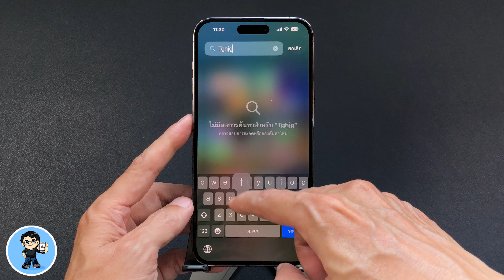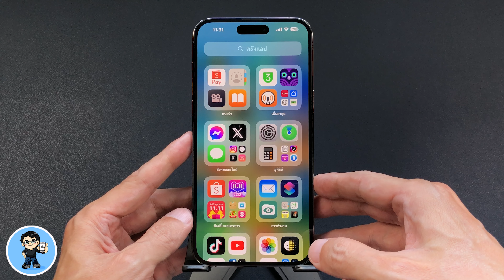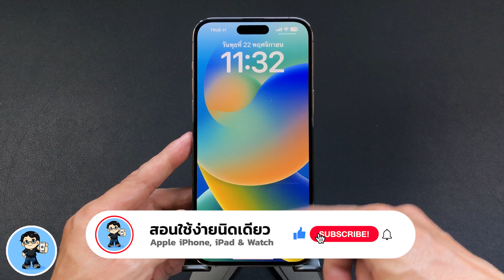บั๊กประหลาด iOS 17 iPhone ค้าง ไม่ตอบสนอง กดอะไรไม่ได้เลย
วันนี้มีวิธีทำให้เกิดบั๊กแปลกๆ ใน iOS 17 ที่ทำให้เครื่องค้างมาฝาก เอ้ย มาให้ชมกันครับ เป็นบั๊กประหลาดที่ทำให้เครื่องค้าง แบบค้างไปเลย แตะหน้าจออะไรก้ไม่ได้ กดปุ่มบังคับรีสตาร์ทก็ไม่ได้ iPhone ไม่ตอบสนองอะไรเลย เราไปชมกันครับ 🍎